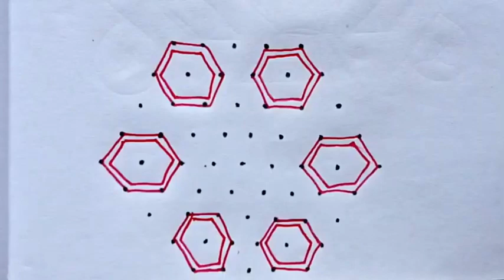9×5 dots kolam designs. Easy daily use dot kolam. Latest rangoli/muggulu. Easy rangoli. Small kolams